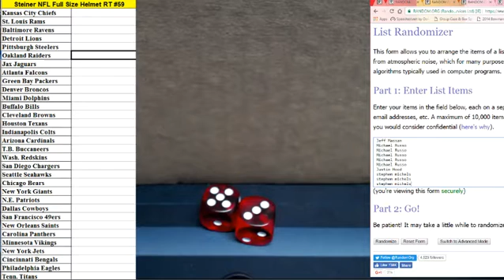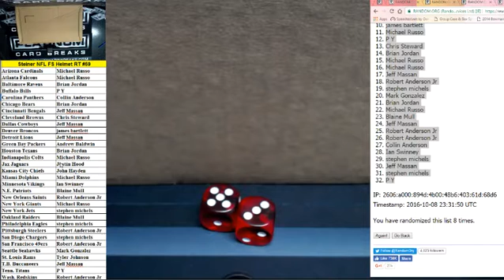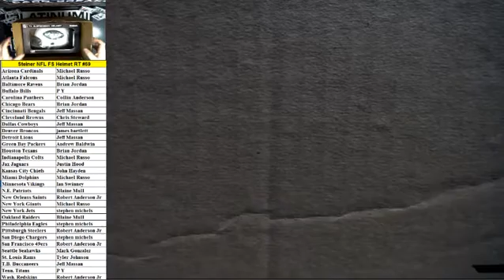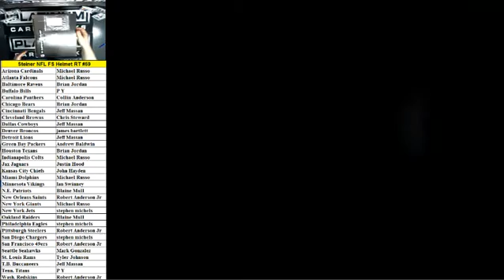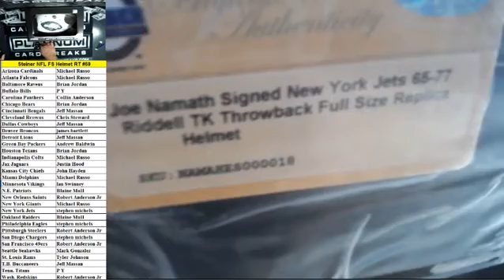Steiner Authenticated NFL Full Sized Helmet Random Teams #59 ~ Broadway Joe!